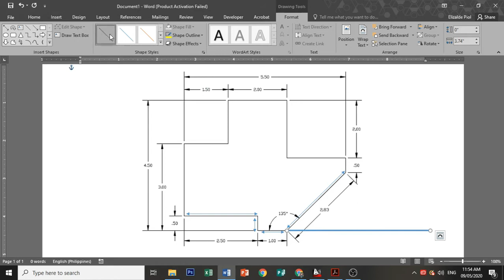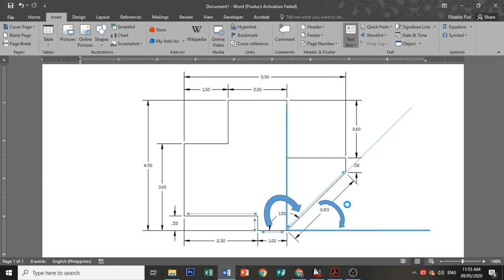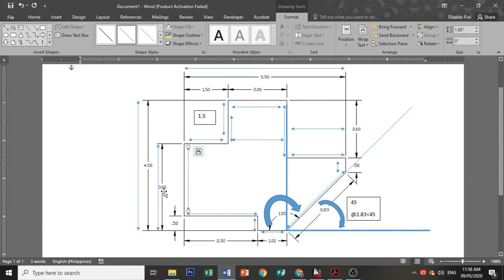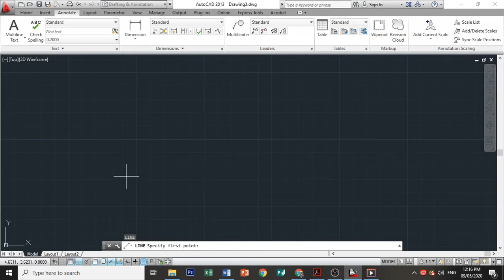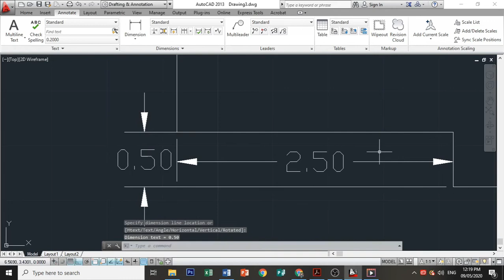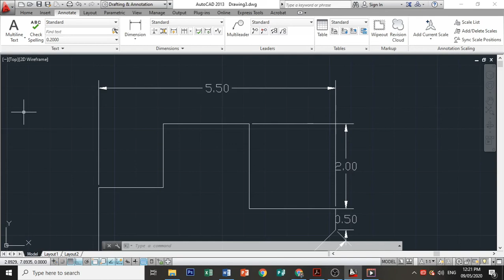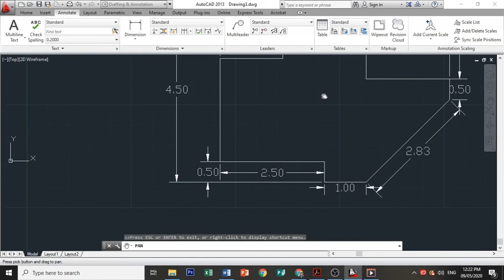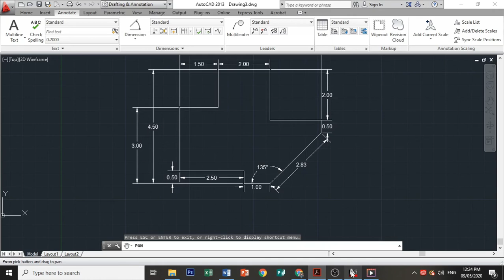AutoCAD Tutorial #3: Adding and Modifying Dimensions to a Drawing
At some point, you will need to add dimensions to your AutoCAD drawing. In this tutorial, we are going to learn how to dimension the drawings we are
creating. AutoCAD supplies many different tools for creating these dimensions quickly and easily.
The dimensions created by AutoCAD come from the dimensions you used
when you drew the part. It is very important that you use the correct dimensions when you are drawing. Many students will use a scaling factor when they are drawing to make it easier to keep the entire drawing on the screen. This is completely unnecessary and undesirable. If the drawing or a line extends beyond the edge of the screen use the zoom command to show the entire drawing.